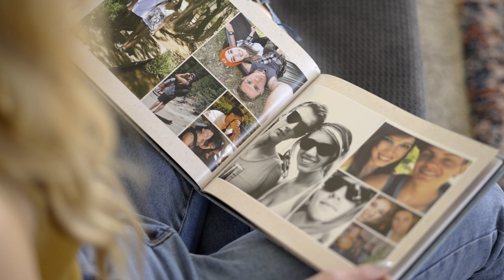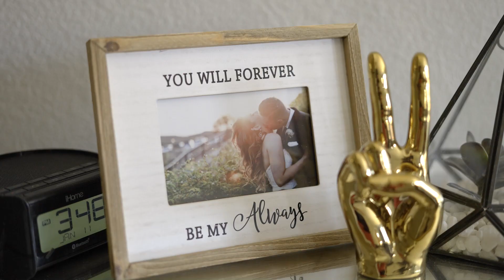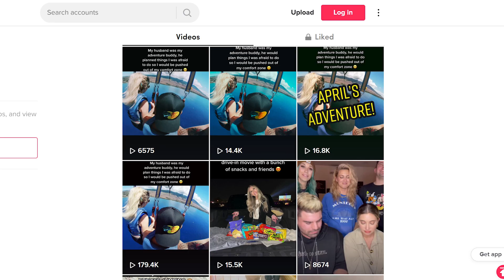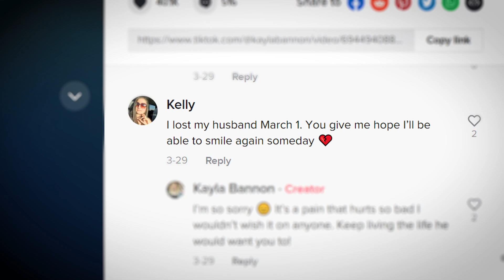Military Widow Goes On Adventures to Honor Her Husband’s Memory - INSPIRING!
Kayla Bannon’s husband Ryan would often take her on adventures like zip lining and snorkeling to help her overcome her fear of water. And after he passed, Kayla’s friends took over and began to book monthly adventures for her - to push her to continue to live and push past her comfort zones. Then came the big one: skydiving for the anniversary of Ryan’s passing.

Learn more about how Blueboard invites people to challenge their comfort zone